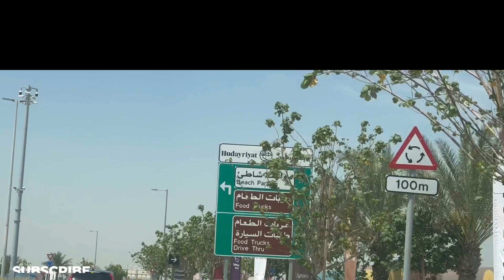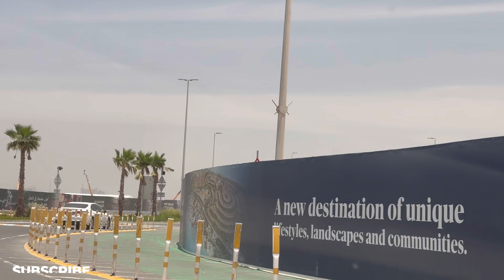Weekend Trip @Hudayriyat Beach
@hudayriyat beach